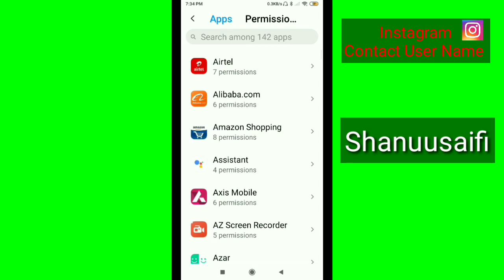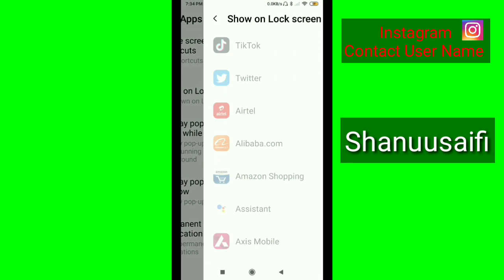TikTok Show on Lock screen On & Off Permission in Android